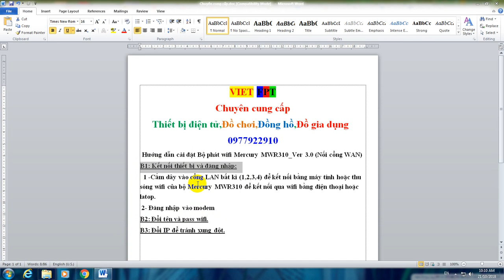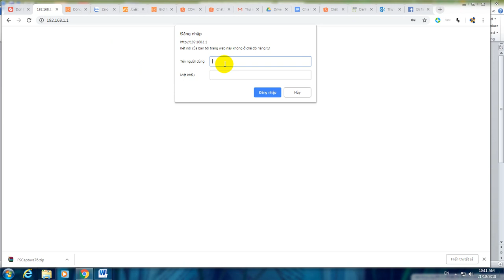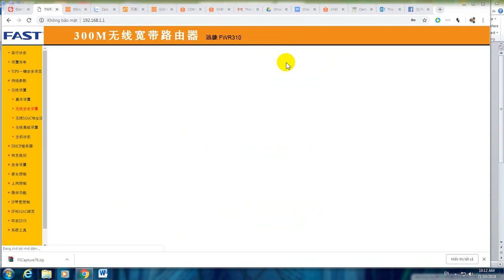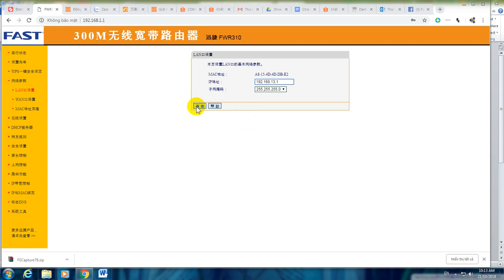Cai FAST cam WAN V3 0